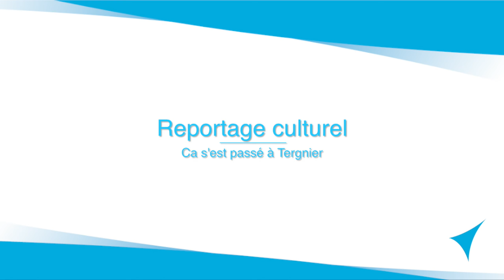Fête de la Musique 2016 à Tergnier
Aftermovie de la Fête de la Musique à Tergnier s'étant déroulée le mardi 21 juin 2016 dans différents lieux de la ville (Parc Sellier, Place Herment, Centre Social, Médiathèque, Place Paul Doumer).

Retrouvez des extraits des concerts des musiciens suivants :
- Caves à Musique
- élèves des NAP
- Chorale du Centre de Vie
- La Bonne Humeur
- Peckegno & Lexa
- Arlekin
- AlaSDair
- Flabbergasted
- Les Copains d'Abord
- Dadifrol
- Ze Jambons
- L'Union Musicale
- Pauline-Morgane Thévenon

Vidéo réalisée par Picardie En Ligne Tergnier (juin 2016) avec l'aide de Pierre-Lou Quillard, Théo Beaudoin et Malory Mertz.